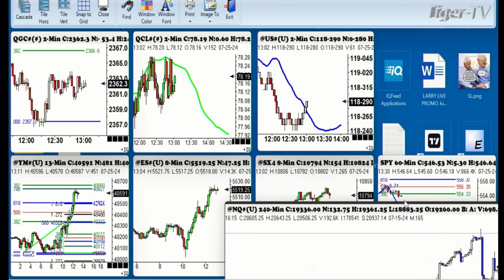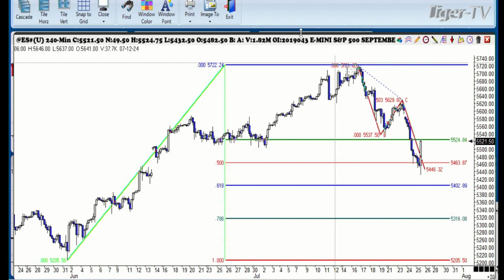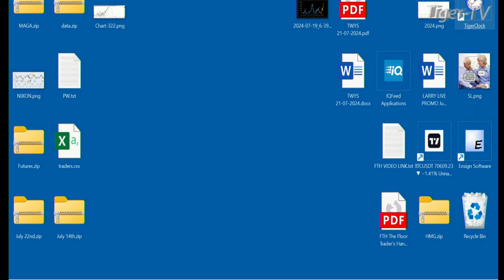July 25th 1PM ET Market Update on TFNN - 2024